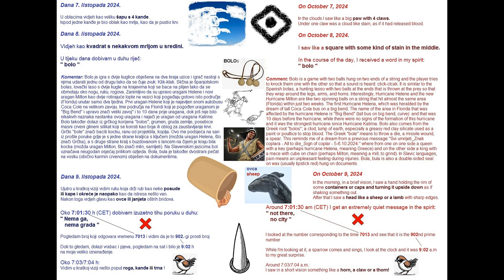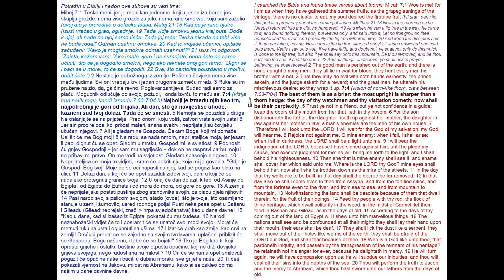Nema ga, nema grada - It is not there, the is no city - 9.10.2024.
Presentation in pdf on link below download/ Prezentacija u pdf-u na linku ispod:
Download

Mir Božji bio s vama / Peace of God be with you